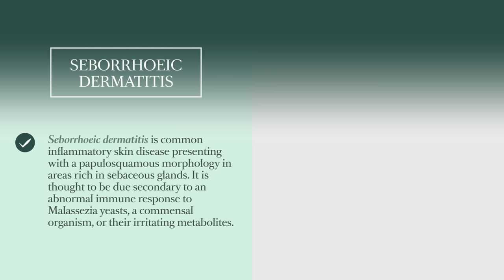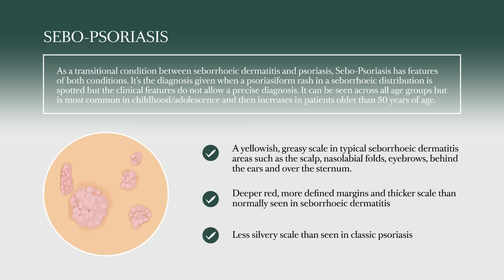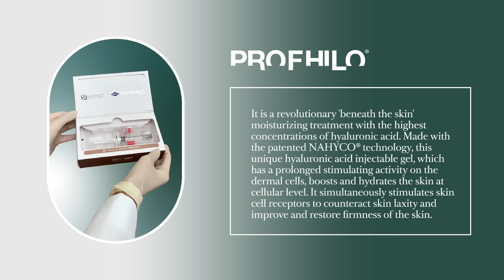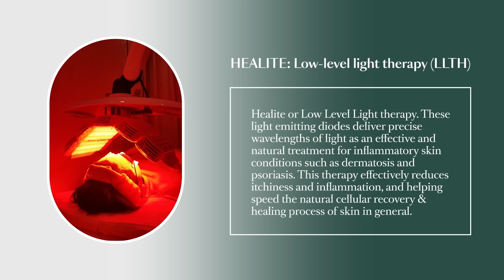SEBO PSORIASIS & NATURAL SOLUTION